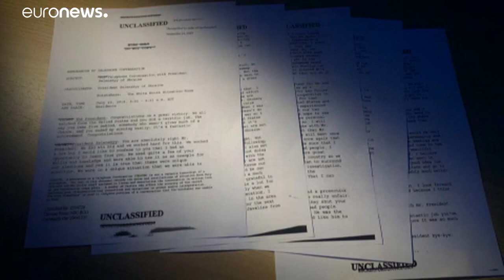Segunda fonte contra Trump no caso Biden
Advogado diz que outro agente dos serviços secretos ter "informações em primeira mão" de alegada pressão do presidente dos EUA sobre a Ucrânia…